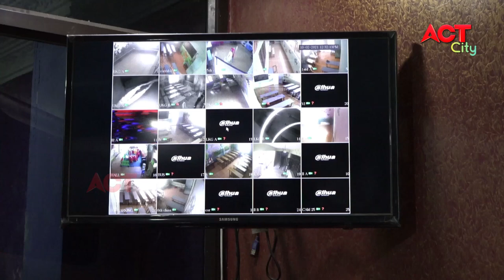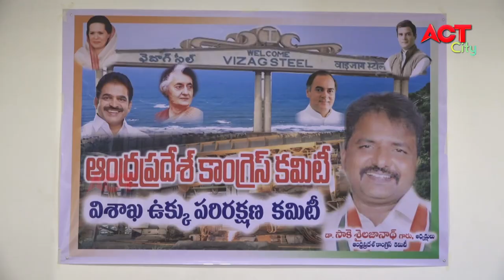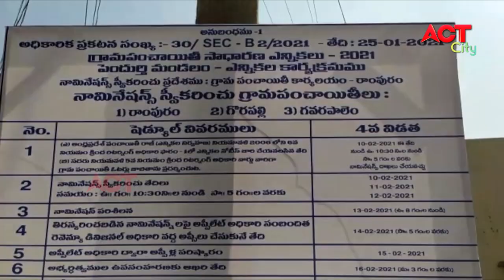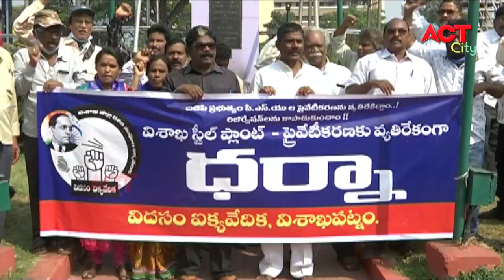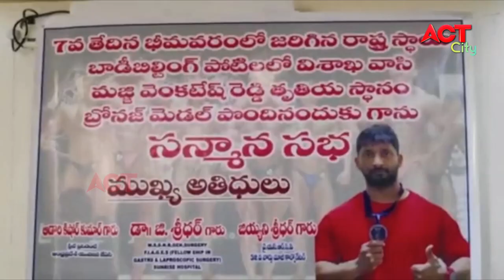EVENING ACT CITY VIZAG NEWS 10-02-2021